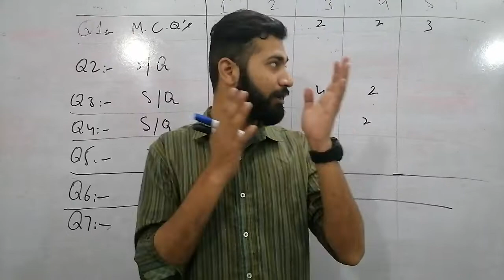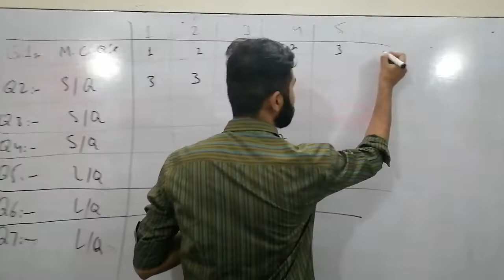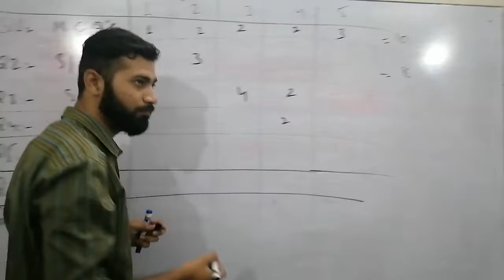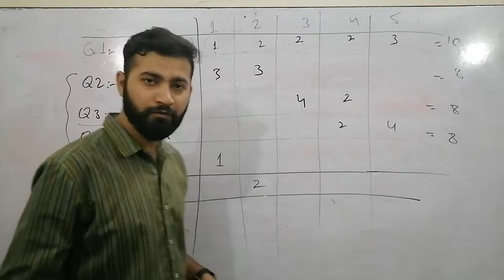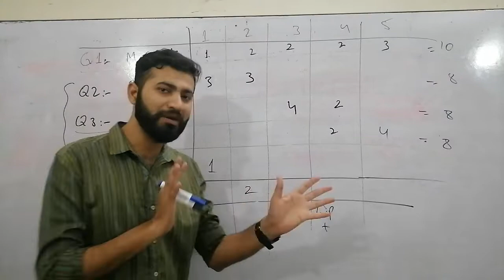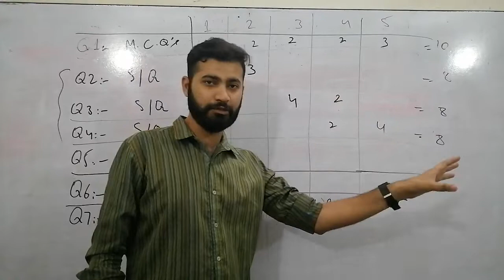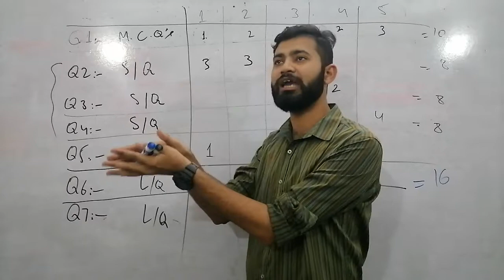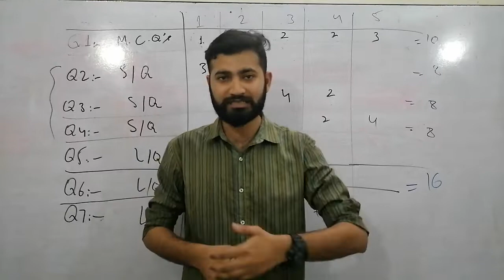10TH COMPUTER GUESS PAPER 2022 | BOARD EXAMS 2022 | PUNJAB BOARDS 2022 | MOST IMPORTANT QUESTIONS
10TH COMPUTER GUESS PAPER 2022 | BOARD EXAMS 2022 | PUNJAB BOARDS 2022 | MOST IMPORTANT QUESTIONS